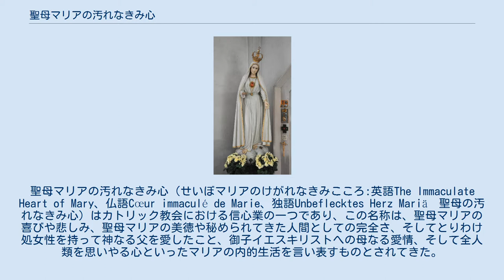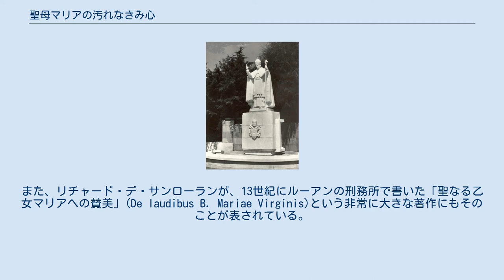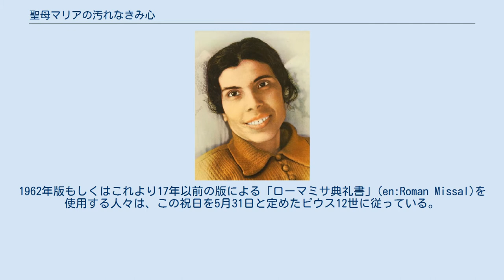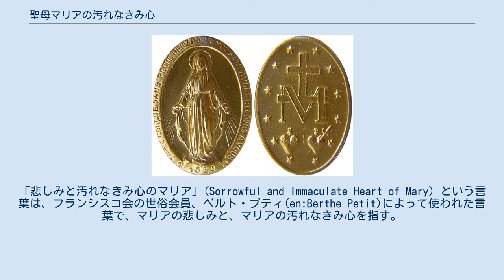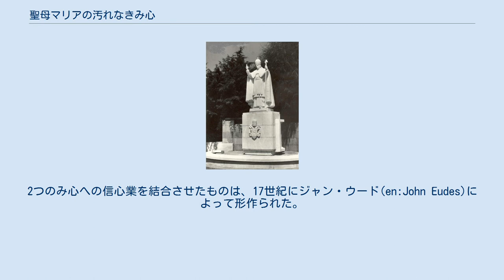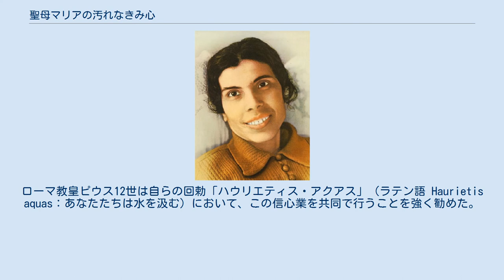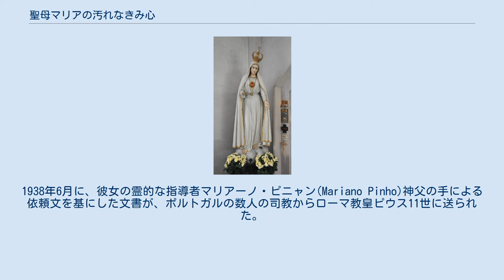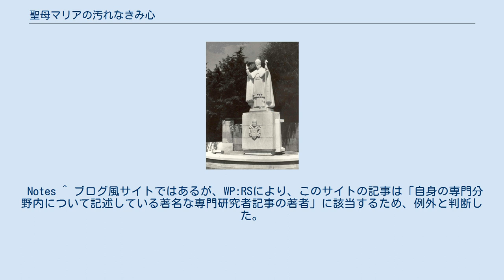聖母マリアの汚れなきみ心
聖母マリアの汚れなきみ心（せいぼマリアのけがれなきみこころ:英語The Immaculate Heart of Mary、仏語Cœur immaculé de Marie、独語Unbeflecktes Herz Mariä　聖母の汚れなきみ心）はカトリック教会における信心業の一つであり、この名称は、聖母マリアの喜びや悲しみ、聖母マリアの美徳や秘められてきた人間としての完全さ、そしてとりわけ処女性を持って神なる父を愛したこと、御子イエスキリストへの母なる愛情、そして全人類を思いやる心といったマリアの内的生活を言い表すものとされてきた。
 東方正教会は時折、マリアの汚れなきみ心と関連した聖画、信心、そして神学理論を取り入れてきた。
しかしながら、このことは、いくつかの論争を引き起こし、典礼がラテン化した形だとみるものも出てきた。
カトリック教会のマリア神学を元とした見解は、ローマ教皇ヨハネ・パウロ2世が表した使徒的書簡「おとめマリアのロザリオ」によって例示されている。
 「聖母の七つの悲しみ」に敬意を払い、聖母マリアの御心は伝統的に、7つの剣などで突き刺されたイメージで描かれる。
薔薇やその他の花々も聖母マリアの御心を包むことが多い。
 なお、日本語の表記ではイエスのみ心に関しては「聖心」、マリアのみ心に関しては「御心」と区別して書く。
(どちらも読み方は「みこころ」) マリアの御心への崇敬は、イエスキリストの聖心への崇拝との類似点がある。
しかしながら、イエスの聖心に対する信心は、人類への愛に溢れるイエスの聖心そのものに直接行われるが、聖母マリアに対する信心は父なる神やイエス・キリストに向かったマリアの御心による愛を呼び込むものである。
この点において双方の違いがある。
もう一つの相違点として、双方の信心そのものの性格の違いが挙げられる。
イエスの聖心に対する信心において、カトリック教会はキリストの愛に答える愛という意味で崇敬する。
マリアの御心に対する信心においては、研究と模倣が愛と同じぐらいの割合で重要な位置を占める。
マリアの御心への信心の目的はマリアの御心を通じて神と人類を結びつけることであり、これを進める過程には奉献と償いの思いを含む 。
このマリアの御心に対する信心は、マリアの御心と結びつき、そしてマリアの美徳をまねることによって、父なる神とイエス・キリストを今まで以上に愛することを目標としている。
 「ルカによる福音書」の第2章の中で、マリアは自分が経験したすべての出来事を心に秘めてきたこと、それら出来事を何度も熟考したであろうことが2度に渡って記載されている。
ルカ書2章35節は、シメオンがマリアに予言した言葉によって、マリアは心臓を貫かれたように感じたことを詳細に記述している。
このマリアが剣で心臓を貫かれているイメージは、「マリアの汚れなきみ心」を表現したもののうち最も普及している描法である。
「ヨハネによる福音書」は、イエス・キリストの受難を描く中で、マリアがイエス・キリストの十字架の足元にいる姿を描写し、その時のマリアの心情に読み手の注意を引き付けている。
ヒッポのアウグスティヌスはこのことについて、マリアはキリストの十字架の下で単に消極的だった訳でない、として、「イエス・キリストが慈悲を通じて行う人類の贖罪を、マリアも自ら苦しむことによりそれを共同で行った」としている。
 ローマ教皇レオ1世は、マリアがイエスキリストを懐胎する以前から、信仰と愛を通じてイエスキリストを霊的に自分に宿していたのだとする 。
ヒッポのアウグスティヌスの教えでは、マリアが実際に受肉としてキリストを宿したことよりも自分の心の中でキリストを受け入れ、宿したことにより、祝福されたのだとされる。
 ルシア・ドス・サントスによって描写されたマリアの汚れなきみ心 マリアの御心への信心業は中世のカンタベリーのアンセルムスや クレルヴォーのベルナルドゥスなどのような聖人によって始められた。
そしてこの信心業はメヒティルドや大聖ゲルトルード、そしてスウェーデンのビルギッタといった聖人たちによって実践され、そしてこれらの聖人により発展していった。
このことの形跡は、「アヴェ・マリアの祈り」や 「元后あわれみの母への祈り」による敬虔な祈りの業の中に見ることができる。
また、リチャード・デ・サンローランが、13世紀にルーアンの刑務所で書いた「聖なる乙女マリアへの賛美」(De laudibus B. Mariae Virginis)という非常に...